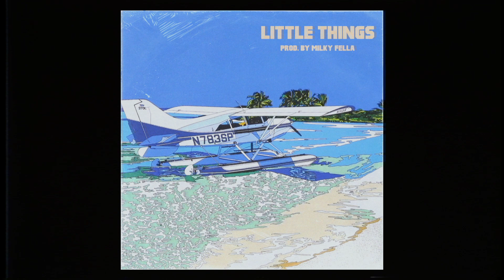Mac Miller x Curren$y type beat - "Little Things" boom bap instrumental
Voice tags because it's for exclusive sale only
For price/buy ⬇⬇⬇

After buy ⬇
Wav + wav trackout + mp3
With "Who? Milky Fella" tag at the beginning
After buying - it's yours. Just yours!
*SOLD* in title

No leasing, just exclusive
With samples

80 / 160 bpm